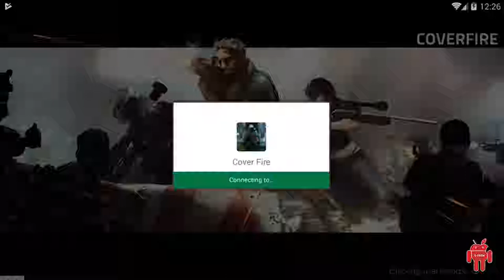Cover Fire: Best Shooting Game FPS Gameplay [1080p] X-View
Your duty is to lead the war and become the best shooter and sniper fps shooting!

Try the new free zombie event! Shot and don't leave any zombies alive!! Are you a survival hero?

New mode: Sniper FPS Ops. We have changed old skirmish missions for this new mode. Defeat all enemies before the time runs out. Each target adds 3 seconds to survive

COVER FIRE FEATURES

- A New 3d FPS Shooter experience. Join the resistance and command like a professional sniper. Take action and survive on the frontline. Shoot to kill in special ops and survive in this 3d sniper shooting game 2018!

- Modern control that bring you an fun and addictive combat. Shoot to Kill and release the fury of this war! You received the call for duty of saving the people

- HD Graphics with destructible battlegrounds. Shoot over a train, shooting missions on helicopters, control drones, etc

- Become best sniper in the online tournaments mode, shooting with non stop action against other assassins players. Don’t stop shooting in offline missions with the commando and sniper fps multiplayer game.

- Supply yourself with a huge real arsenal. You have never seen so realistic guns in shooter games: pistols, shotguns, rifles, snipers… feel like a real frontline commando!

- Face the battlefield from different perspectives. Alternate among your mercenaries in realtime, find the ultimate combination to win the battle in the ultimate killing game.

- Set up your assassin squad with their unique skills: hacker, sniper, assault man... Unlock new epics snipers and shooters like the bazooka-man or the gunslinger! Have you ever seen an inflatable dinosaur on the battlefield?

-Take the control of the battle and become the best shooter in the most addictive 3d sniper fps shooting game.

In Cover Fire ( CoverFire ) you will be the shooter who lead a squad of veterans through sieged cities, deserts and fields taken by guerrillas, and defeat all kind of enemies and defeat victims from hostage in this war survival game in the best gameplay on mobile.

As the leader of the rebellion, you will face the army of the enemy corp: elite soldiers, lethal special units, mechs with impenetrable shields, powerful tanks… Take the control of the battlefield, deal with the conflict as a real war machine. Become the legend of this world war in the most addictive fps multiplayer.

- Free shooter and sniper experience. Take cover, aim and shoot. Don’t let the terrorists own the world in the best free shooting game ever!

- Challenging Story mode. Fight against Tetracorp and lead a mercenary riot on every mission. Best gameplay in the most engaging shooting game ever.

- Feel the new experience unique in shooter games. Press the screen, pull the trigger and shoot!. Destroy and annihilate all the bad guys with your powerful weapons and your well-assembled team of heroes!

Limitless shooter fps action! Welcome to the Resistance. Welcome to Cover Fire ( CoverFire )

Cover Fire is a free game but it contains optional in-app purchases for real money. You may want to keep away it from your kids and younger boys